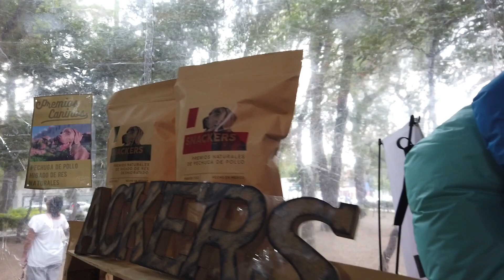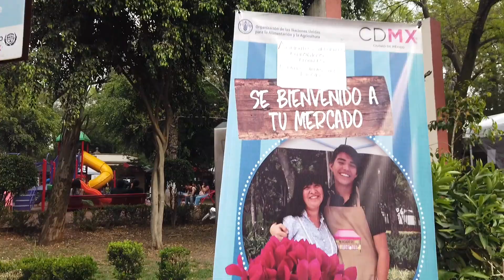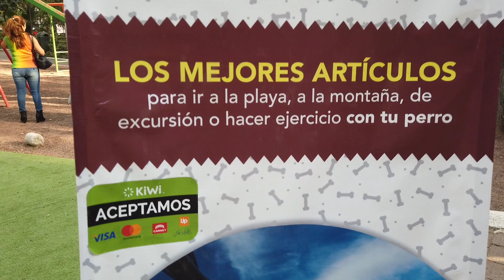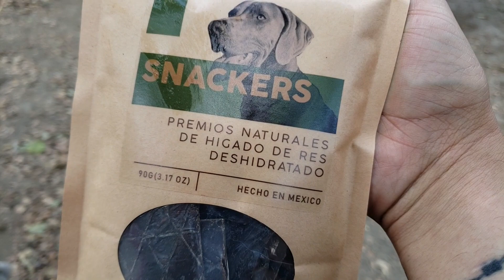Dlog 64: Visitando el Can Fest y entrenando con Danger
En este Dlog anduvimos entrenando un poco en la bicicleta para darle condición a Danger y de paso me lleve a Danna a dar una vuelta al Can Fest, recuerda seguirnos en las redes sociales!